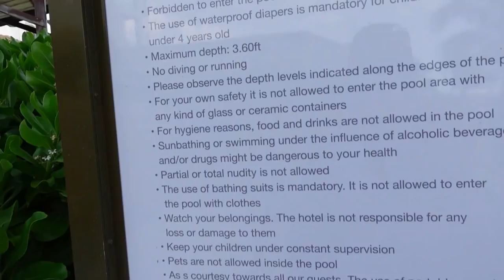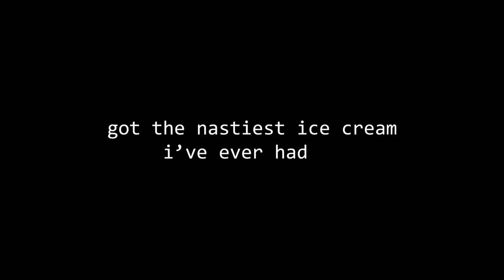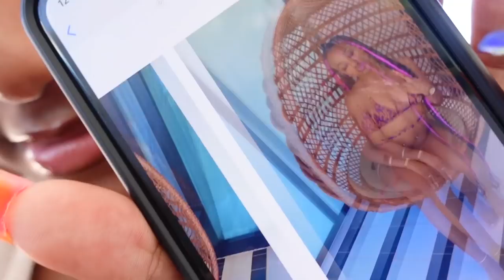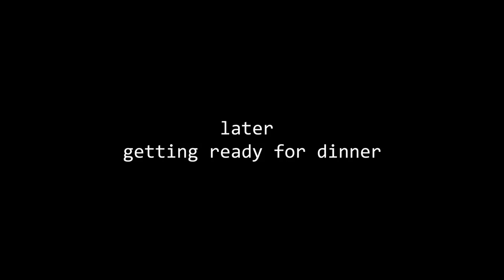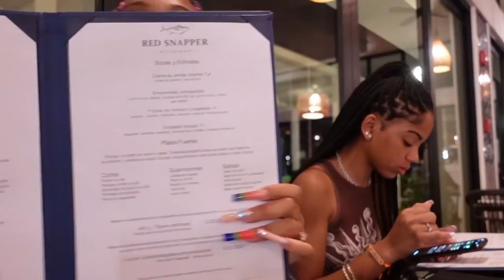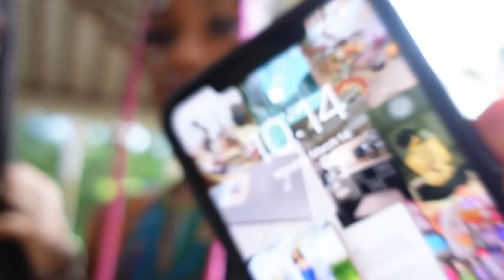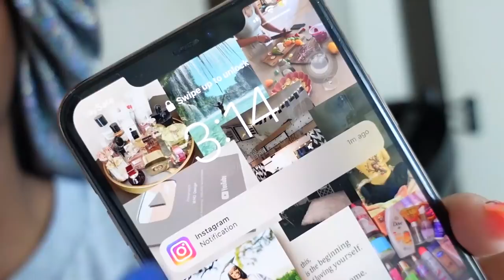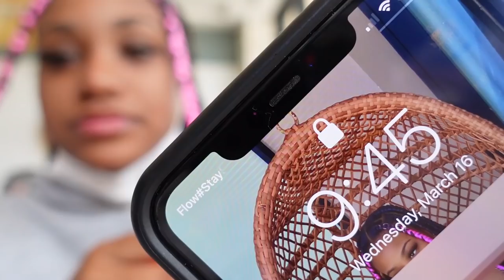TRAVEL VLOG: 2022 SPRING BREAK TRIP TO JAMAICA | BAMBOO RAFTING, BLUE HOLE, LUMINOUS LAGOON & MORE!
* I OWN NO MUSIC OR COPYRIGHTS!

i n s t a g r a m : @laiyamariee
t i k t o k : @lailaithreads

FAQ:
name : alaiya marie saulsby
age : 17
camera : sony zv1
editing software : adobe premiere pro
grade : bigsenior

*current subbie count* :  14,318
subbie goal: 15k